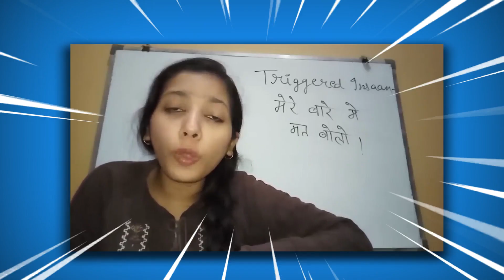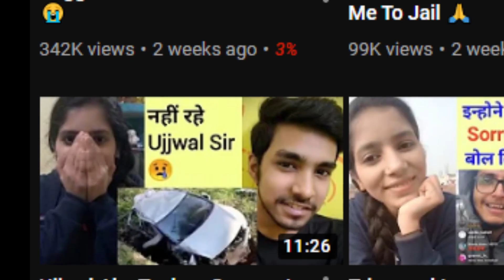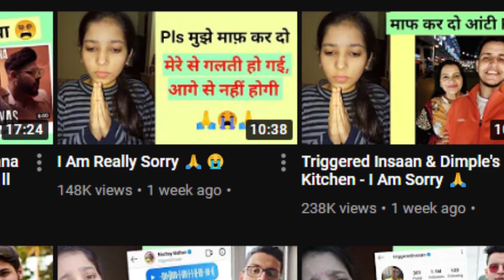HoneyG Is no More !!!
About Me: Hi, This is Honey, an Indian Gamer. I make Family Friendly Gaming content, So Don't worry about using Earphones😂😂 I Love to play Open World Games, FPS Games, and Adventure Games. I always support Indian Games, Indian Game Developers and Indian Gamers.